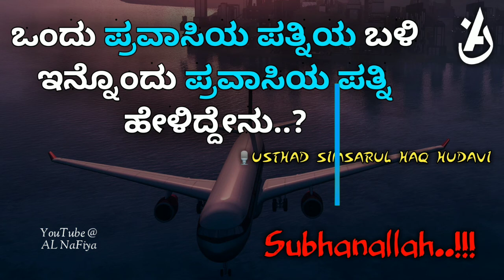Oru Pravasiyude bhaarya innoru Pravasiyude Bharyayodu paranjad endh